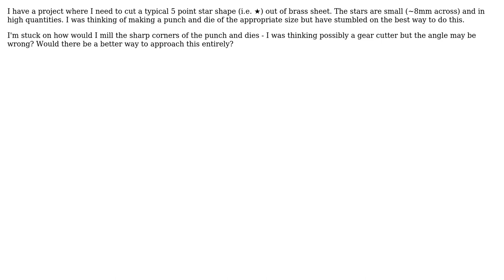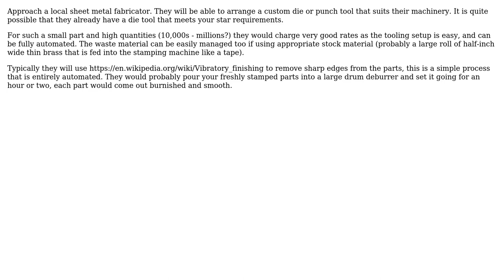Engineering: Cutting Small Stars From Sheet Metal (2 Solutions!!)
Engineering: Cutting Small Stars From Sheet Metal

With thanks & praise to God, and with thanks to the many people who have made this project possible! | Content (except music & images) licensed under CC BY-SA | Music | Images & others | With thanks to user James user Greg Marsh and the Stack Exchange Network Trademarks are property of their respective owners. You are responsible for your own actions.